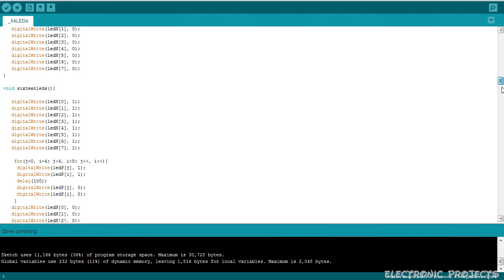Homemade 64 LEDs Light Strip Control with Arduino | Homemade LED Strip | Electronic Projects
How to control 64 LEDs Strip light with Arduino | How to control homemade LED strip Light with Arduino

Hi! Today I'm going to show you a Homemade 64 LEDs Strip Light that is controlled by Arduino. This LED Strip have 8 positive and 8 negative pins. 8 +ve pins are directly connected to Arduino from Digital Pin 2 to 9 and 8 -ve pins are connected to Arduino via NPN transistors.

uElectroPro